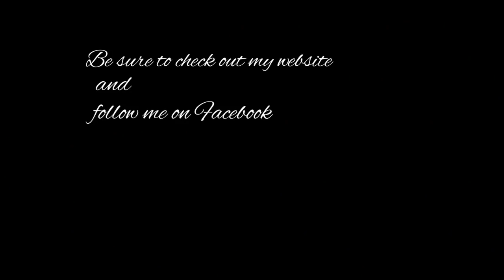Transparent Watercolor Demonstration Everett Road Bridge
This video is set to music at 3x speed to watch the uninterrupted evolution of the painting.The painting was accomplished using transparent watercolors on a quarter sheet ( 11” x 15”) of 140 lb cold press Lanaquarelle watercolor paper. The colors used were Cerulean Blue, Halloween Orange, Alizarin Crimson, Yellow Ochre, Sap Green, Quinacridone Gold, Quinacridone Coral, Royal Blue, Burnt Sienna, Ultramarine Blue, Sepia . I also used a very fine mist spray bottle made by Atelier.